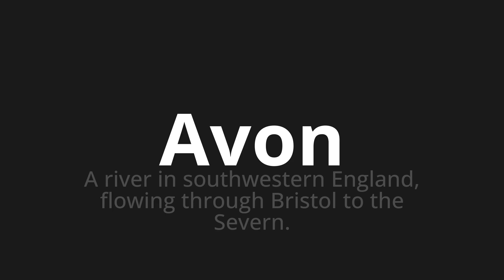How to pronounce Avon